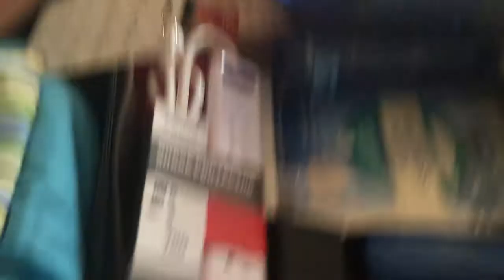"It’s A Northerner’s Hardingful Life"—Episode Two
I’m going to bring you into my personal life a little bit by showing you my suitcase and one of my lovers! Caution; there is a lot of stuff, and my lover is very ugly!!!